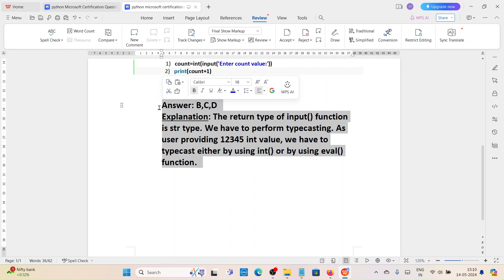python certification exam Question-74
these questions collected from recent python certification exam
for more python  and machine learning tutorials and docs  pls check my udemy links given below :